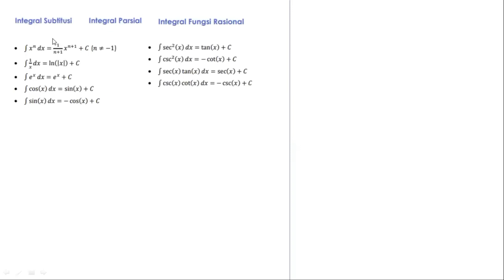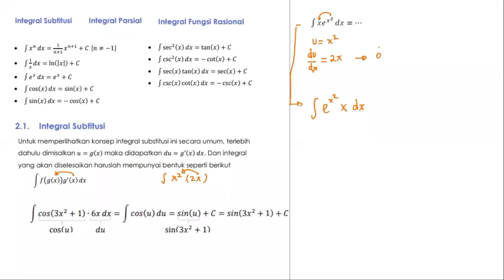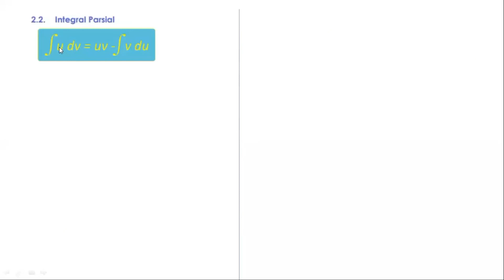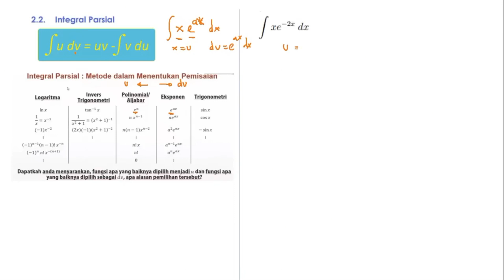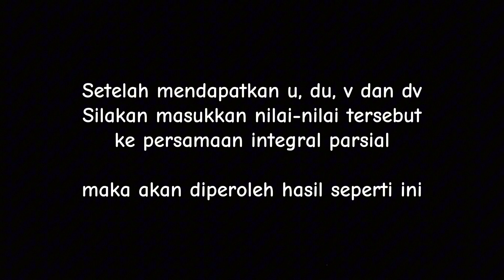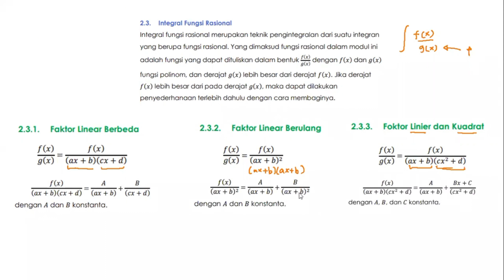Persiapan UTS Matdas 2A | Review Modul 2 Matdas 2A dan Soal UTS Tahun 2020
Selamat datang di channel Tutorial Terbuka! Di video ini, kami akan membahas konsep dasar Teknik Pengintegralan, yang meliputi  integral substitusi, integral parsial, integral fungsi rasional,dan penerapannya dalam menjawab soal UTS matematika. Dengan penjelasan yang jelas dan contoh yang mudah dipahami, Anda akan siap menghadapi ujian dengan percaya diri. Tontonlah sampai akhir untuk mendapatkan pemahaman yang komprehensif tentang topik ini